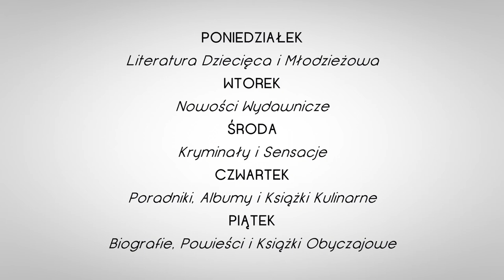Chełmska Biblioteka Publiczna - Radioczytelnia w Radiu Bon Ton | Wtorek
Chełmska Biblioteka Publiczna oraz Radio Bon Ton zapraszają do Radioczytelni. W jesiennej ramówce od poniedziałku do piątku, o godzinie 11:45 i 15:45 prezentujemy informacje przydatne wszystkim zaprzyjaźnionym z książkami.

W poniedziałek na naszej antenie pojawia się literatura dziecięca i młodzieżowa, we wtorki – nowości wydawnicze, środa to czas dla kryminałów i sensacji, w czwartki prezentujemy ukazujące się na rynku wydawniczym poradniki, albumy i książki kulinarne, natomiast w piątki – biografie, powieści i książki obyczajowe.

Nie zabraknie spotkań z autorami, a także fragmentów wybranych publikacji. Zachęcamy do słuchania!

Realizacja: Chełmska Biblioteka Publiczna, 2014
lektor: Małgorzata Duchnicka
Muzyka: Maurizio Santoro - This Sunny Day